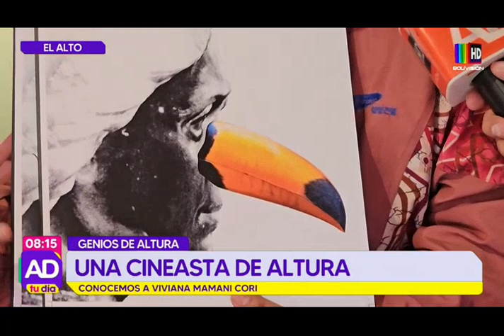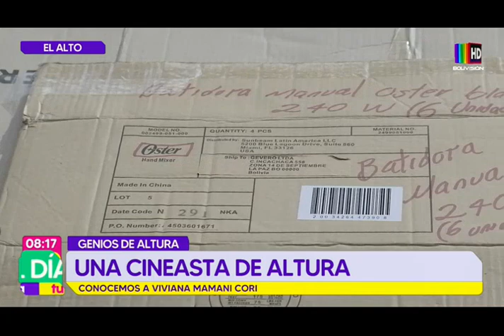Una cineasta de altura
En "Genios de Altura" descubrimos más del talento de Viviana Mamani.

Su arte refleja la riqueza cultural, capturando historias que resuenan con autenticidad. Mamani se destaca por su visión única y su contribución al cine independiente.